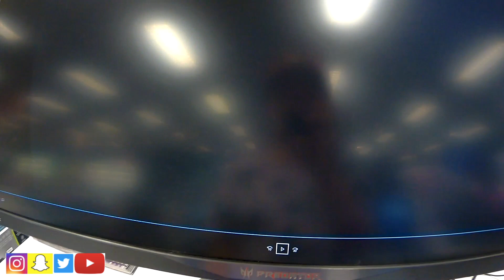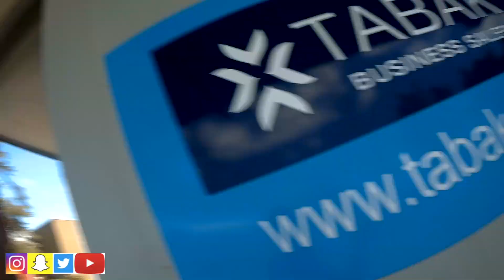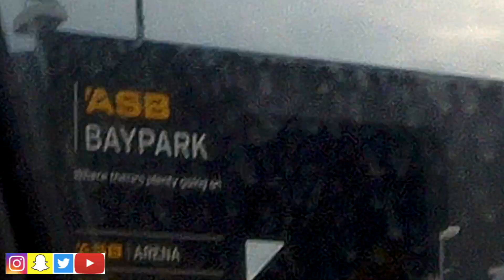MY SISTER IS SUCH A PAIN!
What I Use To Film - SJ CAM 5000X Elite